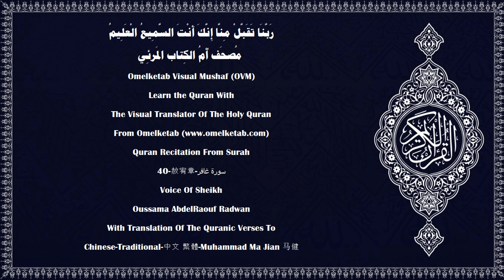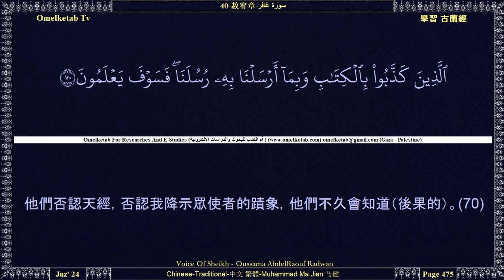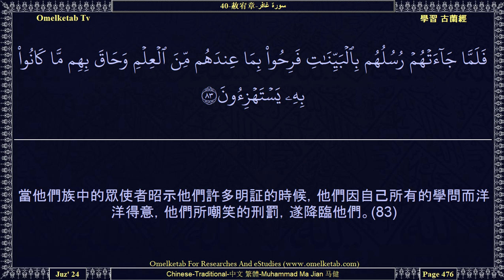40 赦宥章 سورة غافر Chinese Traditional 中文 繁體 Muhammad Ma Jian 马健 Radwan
40-赦宥章-سورة غافر-Chinese-Traditional-中文 繁體-Muhammad Ma Jian 马健-Radwan... [支持寶座的和環繞寶座的，都讚頌他們的主，都歸信他，都為信道者求饒，他們說：「我們的主啊！在恩惠方面和知覺方面，你是包羅萬物的，求你赦宥悔過自新、而且遵循你的正道者。求你保護他們，免受火獄的刑罰。(7)我們的主啊！求你讓他們和他們的行善的祖先、妻子和子孫，一同進入你所應許他們的永久的樂園。你確是萬能的，確是至睿的。(8)求你使他們得免於刑罰。在那日，你使誰得免於刑罰，你已慈憫了誰，那確是偉大的成功。」(9)不信道者，必定要被召喚說：「真主痛恨你們，甚於你們痛恨自身，因為你們曾被召至正信，但你們不信。」(10)他們要說：「我們的主啊！你使我們死兩次，你使我們生兩次，故我們承認我們的罪過了。還能有一條出路嗎？」(11)這是因為祈禱真主的時候，你們否認了他的獨一；如果以物配他，你們就承認那是合理的，故判決只歸真主——至尊至大的主。(12)他把他的蹟象昭示你們，他為你們從雲中降下給養；只有歸依者能覺悟。(13)你們當祈禱真主，誠心順服他，即使不信道者不願意。(14)他是至尊的，是有寶座的，他依自己的決定發出的啟示，授予他所意欲的僕人，以便他警告眾人以相會之日——(15)他們將出現之日，他們的事，對真主毫無隱匿。「今日國權是誰的？」「是獨一至尊的真主的。」(16)]

Surah Name:- 40-赦宥章-سورة غافر-Ghafir[The Forgiver]